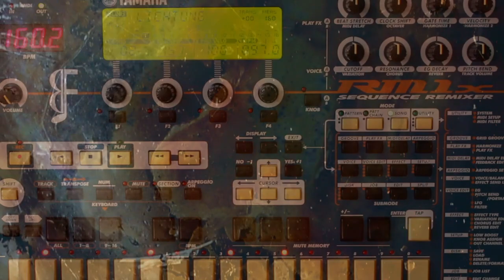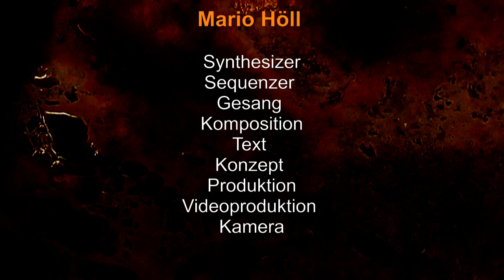Balsamfieber „Säroun Bitsulgilrel“ (Live in D. 2023)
BALSAMFIEBER.

„Säroun Bitsulgilrel – Eine neue Lichtung“

Live in D. 2023

Balsamfieber:

Jin Mi Jeong:
Gesang, Übersetzung, Kamera

Frank Frai:
Saxophon

Michael Junghannß:
Gitarre, Baß

Mario Höll:
Synthesizer, Sequenzer,  Gesang, Komposition,
Text, Konzept Produktion, Videoproduktion, Grafik, Kamera

„Säroun Bitsulgilrel“ wurde erstmals 2015 auf dem Album „Tempus“ als „Eine neue Lichtung“ veröffentlicht und für das Album „Elixier“ neu aufgenommen, arrangiert und
auf der Bluescreen-Bühne in D. am 16. Juli 2023 aufgeführt.

 Eine neue Lichtung

Auf unbekannten Wegen
über niedergetretene Zäune
hinab in den einsamen Wald
Und auf dunklen Pfaden der Bitterkeit
führt die Flucht aus der Realität

Doch nun ist Einsamkeit
die uns umgibt
So tragen uns unsere Füße noch immer
bewegen den Boden unter unsres Blickes Verharren

Als wir die Lichtung fanden
gleich der Sonne
gebrochen durch das Dach der Zeit
schienen die Menschen befreit
wie aus Fängen einer Macht entkommen

Die Dauer der Zeit scheint ruhelos
Ruhelos auch Glück und Schicksal
Nicht mehr aufzuhalten der Gang der Dinge

Unsres Weges nicht gefunden
Vergeblich Suchende in Ewigkeit

Staub und Schatten sind wir ewige Wanderer

(basierend auf einem Gedicht von Mario Höll von 1990)

Koreanische Übersetzung:

새로운 빛 줄기

알려지지 않은 길로
짓밟힌 울타리로
외로운 숲 속 아래로
고통의 어둡고 좁은 길로
저주가 현실밖으로 내몬다

이제 외로움이
우릴 감싸고
아직도 몸은 발로지탱하면서
움직이는 땅에 눈을 고정시킨채

우리가  빛 줄길찿았을때
바로 태양이
시간덮개를 부수고
인류의 해방처럼
저주의 힘에서의해방처럼

시간의 흐름은 정채되지 않고
행복과 운명도 불분명하고
세상사 이젠 멈출 수 없네

우리 길은 헤메면서
영원히 헛되이 찿고만 있네

끝없는 여행자인 우리는 먼지와 그림자